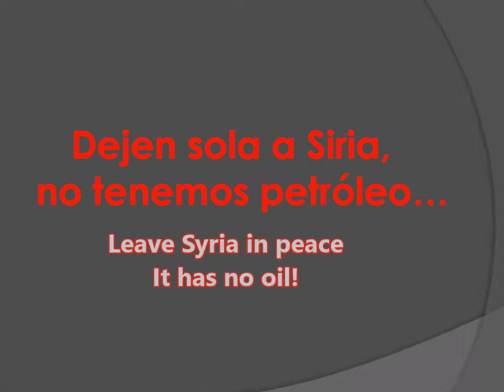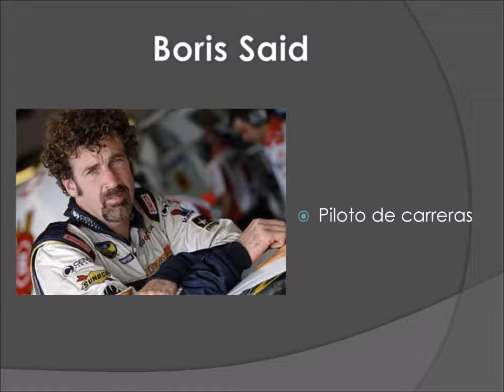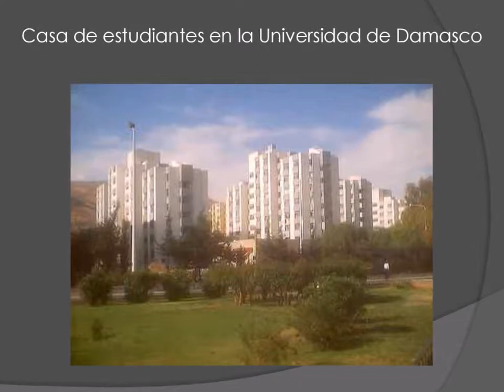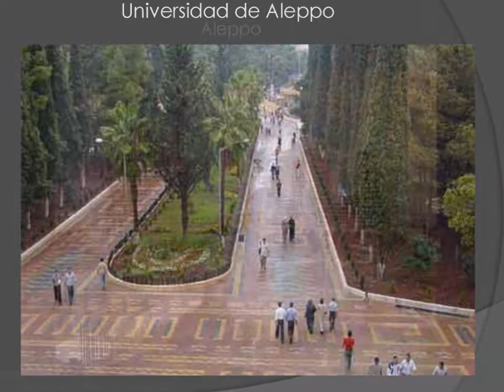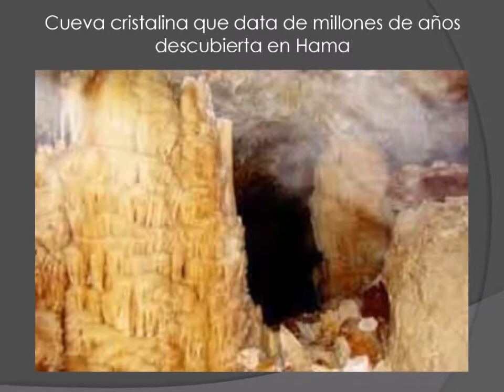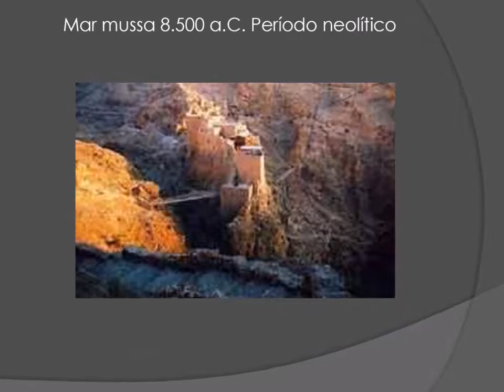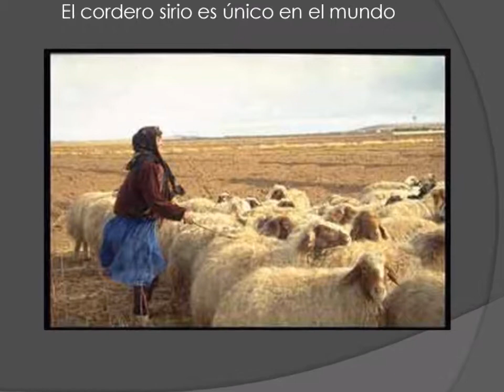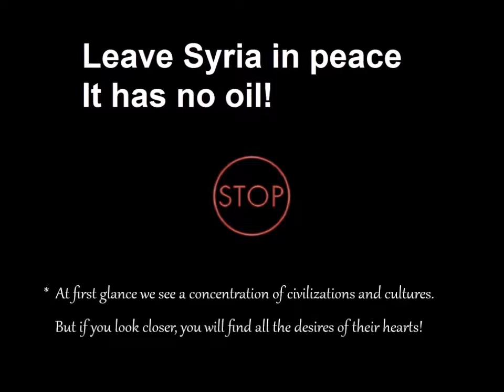Leave Syria in peace.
الجمهوريّة العربيّة السّوريّة
(Al-Jumhuriyah al-Arabiyah
al-Suriyah)
República Árabe Síria

Síria, oficialmente República Árabe da Síria é um país localizado na Ásia Ocidental. O território sírio de jure faz fronteira com o Líbano e o Mar Mediterrâneo a oeste; a Turquia ao norte; o Iraque a leste; a Jordânia ao sul e Israel ao sudoeste.

Capital: Damasco
Presidente: Bashar al-Assad
Continente: Ásia
População: 22,85 milhões (2013) Banco Mundial
Língua oficial: Língua árabe